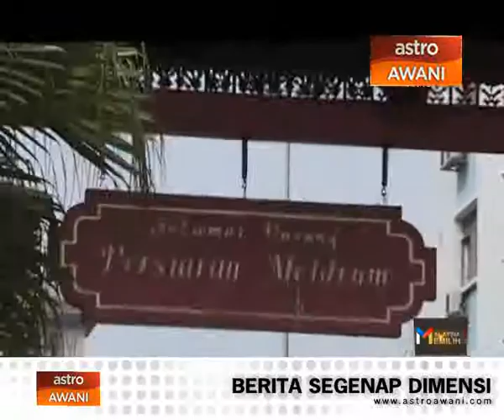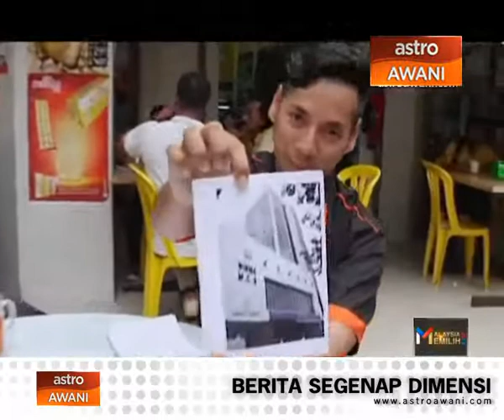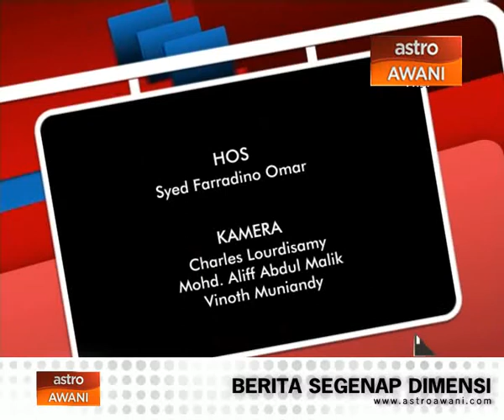PRU Trivia - Episod 3